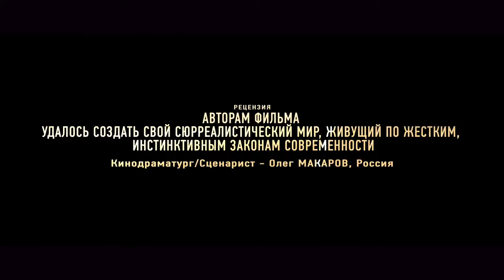HD трейлер фильма "DIAMOND CARTEL"/"ВЕСЬ МИР У НАШИХ НОГ" 2017 СКОРО!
Генеральный продюсер – Даурен МУСА
Режиссер-постановщик – Саламат МУХАММЕД-АЛИ
Премьера: 31 марта, 2017 г. (США)
Фильм: "DIAMOND CARTEL" (ВЕСЬ МИР У НАШИХ НОГ - THE WHOLE WORLD AT OUR FEET)
Жанр: Приключенческая, Экшн, Драма
Страна производитель: КАЗАХСТАН
Производство - BES QARU FILMS

В РОЛЯХ: АРМАНД АССАНТЕ, ПИТЕР О’ТУЛ, КАРЛЫГАШ МУХАМЕДЖАНОВА, АЛЕКСЕЙ ФРАНДЕТТИ, НУРЛАН АЛТАЕВ, КЭРИ ТАГАВА, МАЙКЛ МЭДСЕН, ТОММИ ЛИСТЕР, ДОН ДРАКОН УИЛСОН, ОЛИВЕР ГРЮНЕР, БОЛО ЙЕНГА, МИХАИЛ ТОКАРЕВ, ОЛЬГА ЕЛМАНОВА, АСАН МАЖИТ, АРСЕН ДЖАМБУЛОВ, СЕРИК БИМУРЗИН И МУРАТ БИСЕНБИН.

СЮЖЕТ ФИЛЬМА:
Один вожделенный взгляд приводит к событиям, стремительно погружающим жизнь молодой Алии в криминальную бездну. Но в водовороте страстей, на краю гибели, есть лишь одно спасение – истинная любовь. Главное – суметь сохранить честь и достоинство. И тогда - весь мир у ваших ног!

ПРОДЮСЕРЫ: ГРЭЙ ФРЕДЕРИКСОН, ПИТЕР ЖМУТСКИЙ, АМАНГЕЛЬДЫ АУБАКИРОВ, САЛАМАТ МУХАММЕД-АЛИ

ИСПОЛНИТЕЛЬНЫЙ ПРОДЮСЕРЫ: ГАМАЛ ДИАБ, МУРАТ БИСЕНБИН, СЕРГЕЙ ПЯЩИК, ТОНИ ДЕ ЛЕОН, ПАВЕЛ НИЗЯК

АВТОРЫ СЦЕНАРИЯ: ДАУРЕН МУСА, САЛАМАТ МУХАММЕД-АЛИ, МАГАМЕТ БАЧАЕВ

СО-ПРОДЮСЕРЫ: ГАДЖИ ГАДЖИЕВ, КАПАЛ БЕКБОСЫНОВ, СЕРИК БИМУРЗИН

ЛИНЕЙНЫЕ ПРОДЮСЕРЫ: КАЙРАТ МАЛЧАЕВ, АЛЬМИРА АБИШЕВА,ЧИРО ОРСИНИ, НУГО ДАВИ, РУСЛАН СИРАДЗЕ

ВТОРОЙ РЕЖИССЕР: ГУЛЬБАРШЫН АБУЕВА

КРЕАТИВНЫЕ АССИСТЕНТЫ: ДОНИЁР САИДКАРИМОВ, КАРИНА ХУРАМШИНА (ГАБРИЕЛЬ)

ОПЕРАТОР-ПОСТАНОВЩИК: ПАВЕЛ КАЗАКОВ

ХУДОЖНИК-ПОСТАНОВЩИК: НУРЖАН САМЕНОВ

КОМПОЗИТОРЫ: ДАУРЕН МУСА, МУРЗАЛИ ЖЕЕНБАЕВ, ИЛЬЯС АУТОВ «MOTOR-ROLLER»

МОНТАЖ: СТЕФАНО ТОРРИНИ

СУПЕРВАЙЗЕР: ДЕНИС ВЕЖНОВЕЦ

ПОСТПРОДАКШН: ДАМИР АЙНИКЕЕВ, ИЛЬЯ БИСЕРОВ

ЗВУКОРЕЖИССЕР: ДЕНИС КОНОПЛЕВ

ХУДОЖНИКИ ПО КОСТЮМАМ: АЙГЕРИМ БЕКМУХАМБЕТОВА, ДАМИРА ТЕЛЬБАЕВА, АЙНУРА МУСА

ХУДОЖНИК ПО ГРИМУ: АЙЖАН ОРДАБАЕВА

ХУДОЖНИК ПО СПЕЦГРИМУ: ЮЛИЯ ЛЕВИЦКАЯ

ПОСТАНОВКА ТРЮКОВ: «ЛИДЕР» - АЛЕКСАНДР  ТЕРЕХОВ, «НОМАД» - ЖАЙДАРБЕК КУНГУЖИНОВ, МАНАС ДЖАНЫШЕВ, АРМАНД АССАНТЕ

КОМПЬЮТЕРНАЯ ГРАФИКА И СПЕЦЭФФЕКТЫ: СТУДИЯ «CUBIC»

Release Dates: 31 March, 2017 (USA)
PRODUCED BY:  DAUREN MUSSA
DIRECTED BY:  SALAMAT MUKHAMMED-ALI

CLEOPATRA ENTERTAINMENT & SHORELINE ENTERTAINMENT PRESENTS
PRODUCTION:  BES QARU FILMS

TITLE: "DIAMOND CARTEL" (THE WHOLE WORLD AT OUR FEET)
GENRE: Adventure, Action, Drama
COUNTRY OF PRODUCTION:  KAZAKHSTAN

CAST: ARMAND ASSANTE,  PETER O'TOOLE, CARY-HIROYUKI TAGAWA, MICHAEL MADSON, TOMMY LISTER, DON ‘THE DRAGON’ WILSON, OLIVER GRUNER, BOLO YEUNG, ALEXEY FRANDETTI, KARLYGASH MUKHAMEDZHANOVA, NURLAN ALTAYEV, MIKHAIL TOKAREV, SERIK BIMURZIN, ARSEN DZHAMBULOV, OLGA ELMANOVA, ASAN KIRKABAYEV AND MURAT BISSENBIN

PRODUCERS:  GRAY FREDERICKSON, PETER ZHMUTSKI, AMANGELDY AUBAKIROV,  SALAMAT MUKHAMMED-ALI.

EXECUTIVE PRODUCERS:  GAMAL DIAB, MURAT BISSENBIN, SERGEY PYACHSHIK, NUGO DAVI, TONY DE LEON, PAVEL NYZIAK.

WRITTEN BY:  DAUREN MUSSA, SALAMAT MUKHAMMED-ALI, MAGAMET BACHAYEV.

CO-PRODUCERS:  GAJI GAJIYEV, KAPAL BEKBOSYNOV, SERIK BIMURZIN

LINE PRODUCERS: KAIRAT MALCHAYEV, ALMIRA ABISHEVA, CIRO ORSINI, NUGO DAVI, RUSLAN SIRADZE

FIRST ASSISTANT DIRECTOR: GULBARSHIN ABUYEVA

CREATIVE ASSISTANTS: DONIYOR SAIDKARIMOV, KARINA KHURAMSHINA (GABRIELLE)

DIRECTOR OF PHOTOGRAPHY: PAVEL KAZAKOV

ART DIRECTOR: NURJAN SAMENOV

SOUND DIRECTOR: DENIS KONOPLEV

ADR ENG/RUS: MARK DESIMONE, ALEXANDER NOVIKOV

EDIT: STEFANO TORRINI

VFX SUPERVISOR: DENIS VEZHNOVETS

POST PRODUCTION: DAMIR AINIKEYEV, ILYA BISSEROV

COSTUME DESIGNED BY: AYGERIM BEKMUKHAMBETOVA, DAMIRA TELBAYEVA, AYNURA MUSSA

MAKE-UP ARTIST: AIZHAN ORDABAYEVA

SFX & SFX MAKEUP: YULIYA LEVITSKAYA

STUNTS: “LEADER” - ALEXANDR TEREKHOV, “NOMAD” - ZHAIDARBEK KUNGUZHINOV, MANAS DZHANYSHEV, ARMAND ASSANTE

POST – PRODUCTION – VFX & COLOR GRADING:  STUDIO CUBIC

THE STORY:  Only one lusted glance induced a whole range of events which, like a shot would plunge a young lady ‘Aliya’ into a criminal abyss. But even in that vortex of flame and passion standing on the rocks, at the death’s door she had the only bailout remained which was her true love. It was crucial at that moment to endeavor a lot in order to preserve the honor and dignity and at that point the whole world would be at your feet!

REVIEW:
The movie, “Whole World at Our Feet” Is an entertaining and interesting film.  Set in exotic locations with elaborate sets, the film has a very luxurious feel. The cinematography was spectacular and the acting was superb, with many familiar actors, including the great Peter O’Toole. Highly enjoyable.